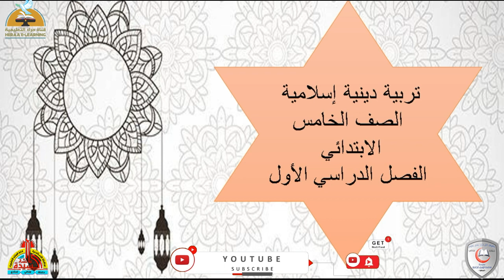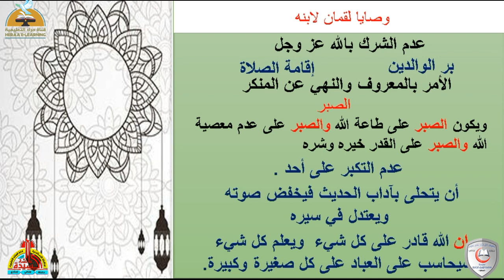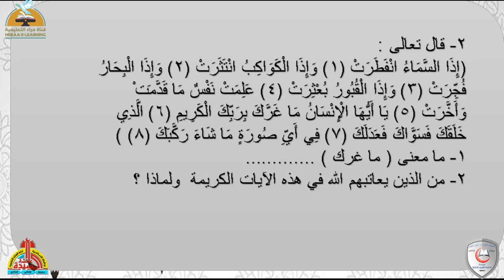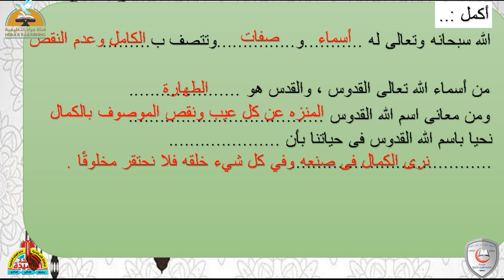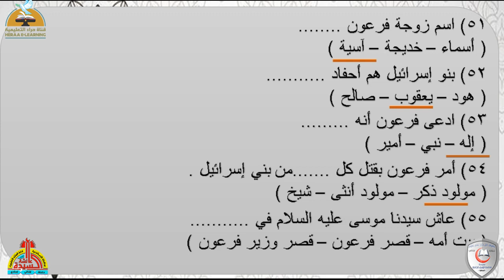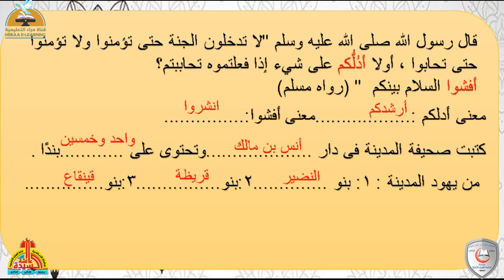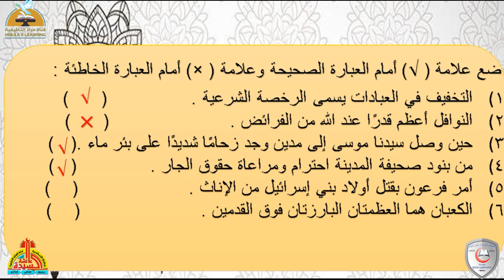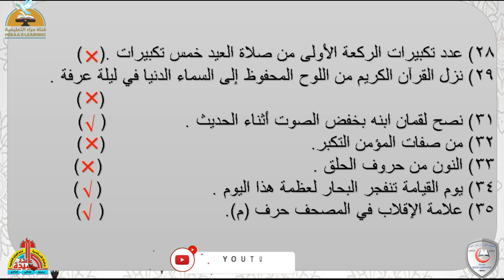مراجعة ليلة الامتحان | دين خامسة ابتدائى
الانستجرام :

 / heraachannel
التليجرام :